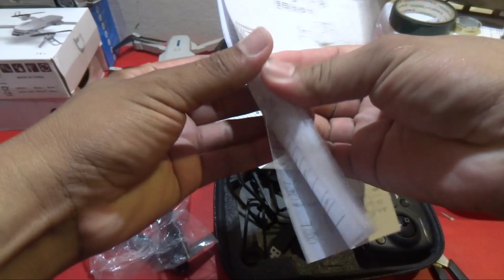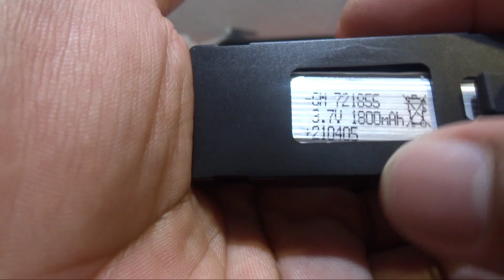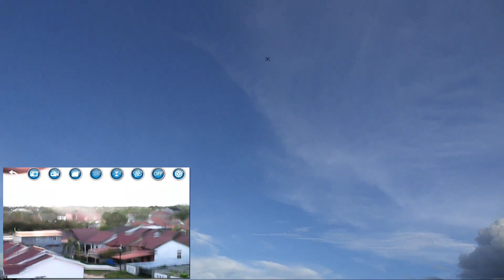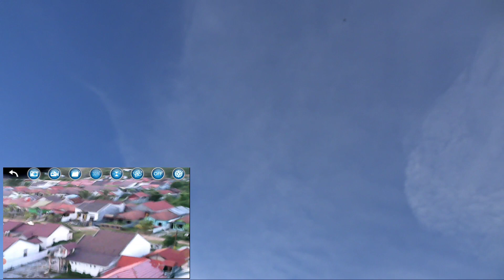Unboxing Drone K3 Orange Autel evo Kw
Hari ini saya unboxing dan review drone murah 300 ribuan drone K3 yang mirip dengan drone Autel Evo, silahkan tontong video lengkapnya ya